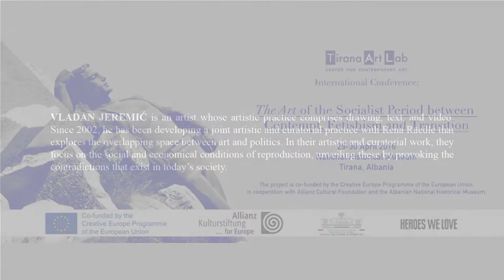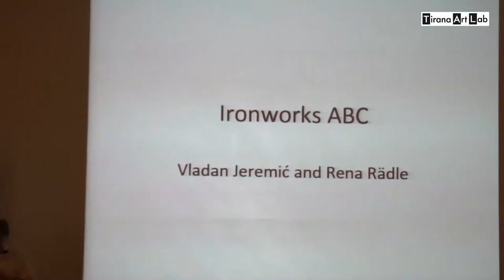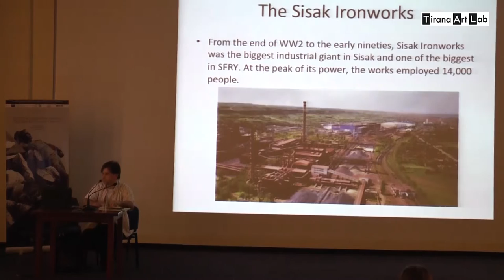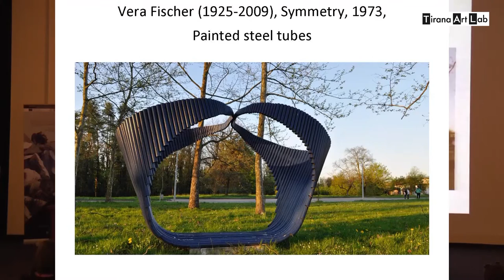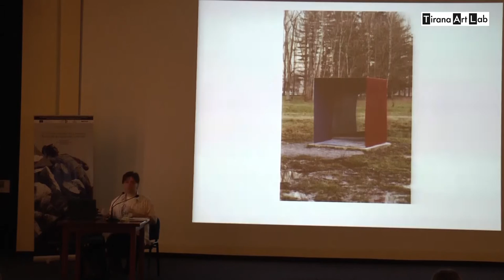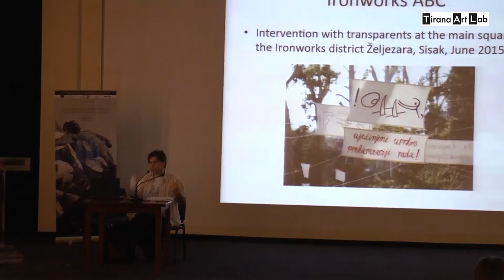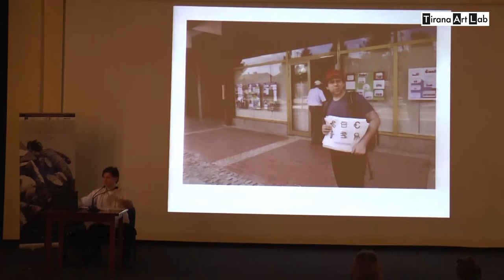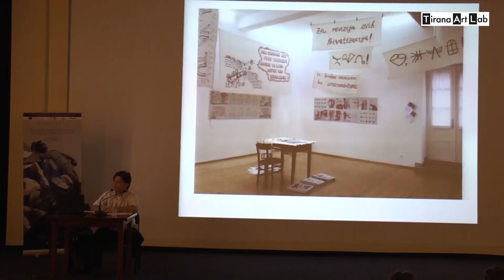Vladan Jeremic - Ironworks ABC case study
"We
sculptures of semi-finished metal.
are much more
than mirrors of conditions.
We stand here.
despite war and robbery."
Vladan Jeremić is an artist whose artistic practice comprises drawing, text, and video. Since 2002, he has been developing a joint artistic and curatorial practice with Rena Räedle that explores the overlapping space between art and politics. In their artistic and curatorial work, they focus on the social and economical conditions of reproduction, unveiling these by provoking the contradictions that exist in today’s society.